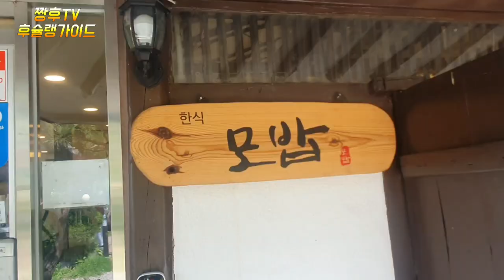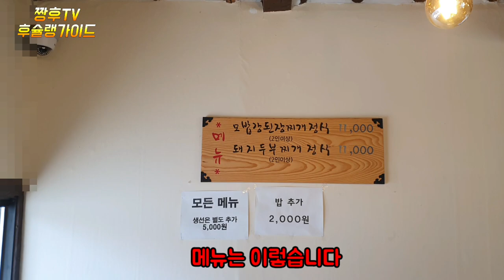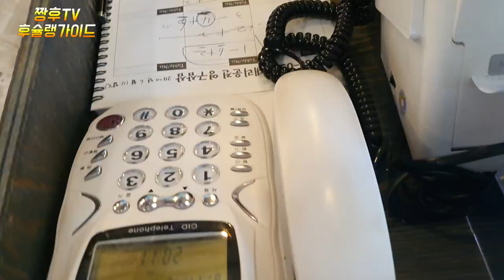정말 고민 많이 하고 소개합니다 . /모밥 /남양주맛집 /I will introduce you after thinking about it a lot /Namyangju matzip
남양주 화도읍에 위치한 모밥집

재방문 의사 200%입니다.

주소 경기 남양주시 화도읍 북한강로1461번길 17-8

Mo-bab restaurant located in Hwado-eup, Namyangju

It's 200% of re-visit

位于南杨州和道邑的某小吃店

重访200%。

南楊州華道邑に位置するモバプ屋。

リピーターは200%です。

Quán Mobab tại Hwado, Namyangju

200% là quay trở lại.